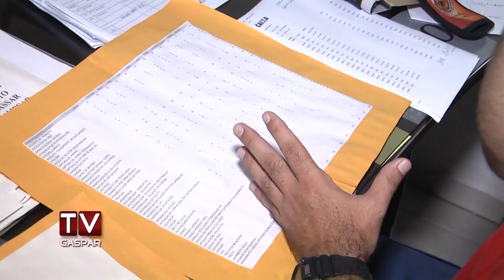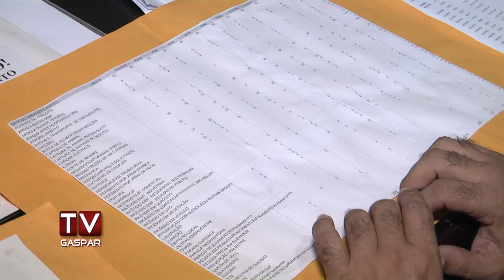Corpo de Bombeiros divulga balanço de ocorrências de 2012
Ano fechou com menos ocorrências do que em 2011. Mas, acidentes de trânsito continuam sendo a principal ocorrência atendida pelo Corpo de Bombeiros Militares de Gaspar.